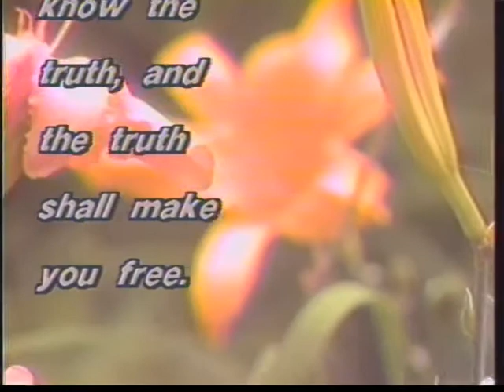David Wyper - The Truth Will Set You Free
Written by David Wyper, this out door video was produced for "David Wyper Sings the Gospel" TV show, and recorded on his "To Be Free" album.